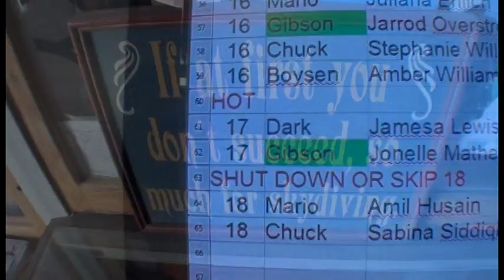F&J Skydive Proposal